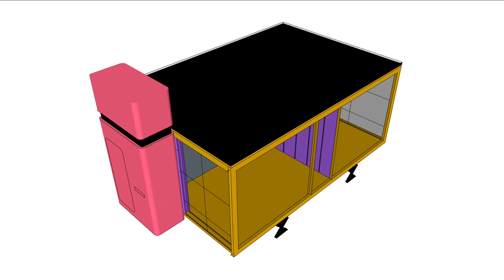VID_0471: MDL 081 006 TYPE A ELEVATIONS ANIMATION 03 SU22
Animation indicating elevations of HOUSE TYPE A